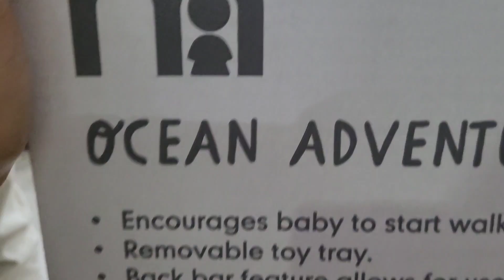Colorful Walker for Babies || Mothercare Walker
Unboxing and Assembling Ocean Adventure Walker from mothercare